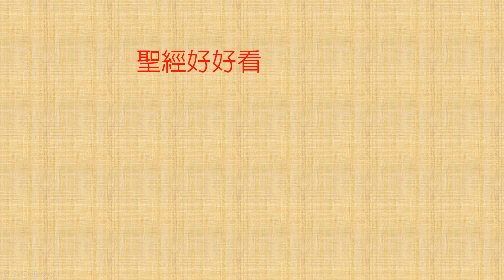[聖經好好看] 馬太福音27章